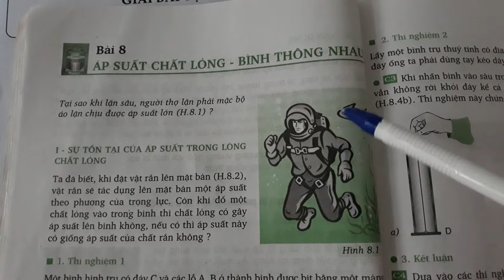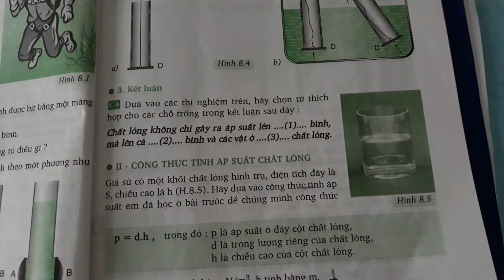Trả lời bài C6 trang 31 SGK Vật lí 8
Hãy trả lời câu hỏi ở đầu bài. Tại sao khi lặn sâu, người thợ lặn phải mặc bộ áo lặn chịu được áp suất lớn ? .